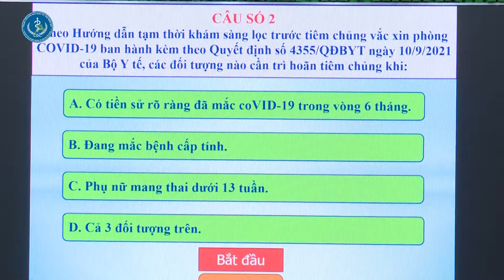Bệnh viện ĐK Thống Nhất tổ chức chung kết Hội thi “Bác sĩ trẻ, điều dưỡng, nữ hộ sinh giỏi”